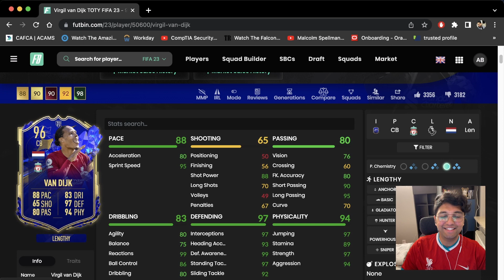INSANE META DEFENDERS IN FIFA23 ULTIMATE TEAM